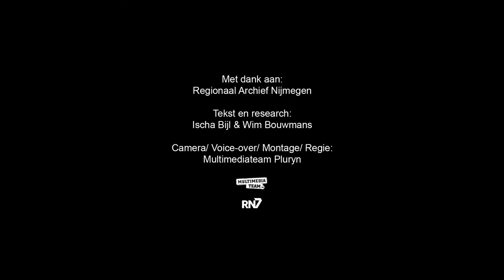Jachtslot de Mookerheide || RONDJE REGIO